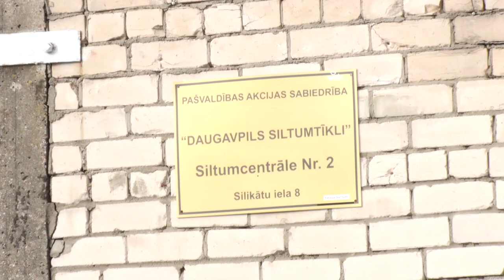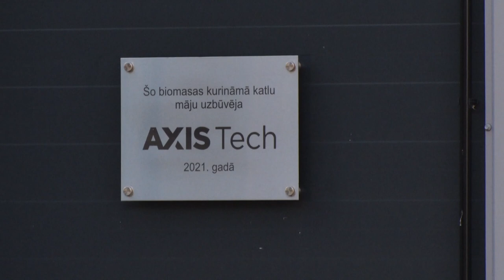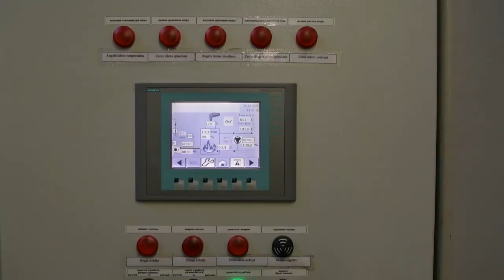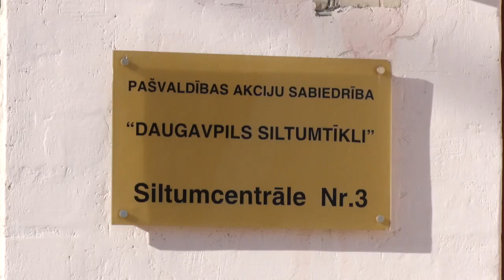Даугавпилс получит финансирование на строительство новой котельной на щепе на территории ТЭЦ-2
Даугавпилсское городское самоуправление принимает важные меры по способствованию энергетической безопасности. Самоуправление в этом году вложило в основной капитал PAS «Daugavpils siltumtīkli» один миллион евро, что позволит предприятию уже в этом отопительном сезоне адаптировать оборудование для использования сжиженного нефтяного газа для производства тепловой энергии на двух теплоцентралях. Кроме того, начаты проектировочные работы по строительству новой котельной на щепе на территории 2-й теплоцентрали (ТЭЦ-2).